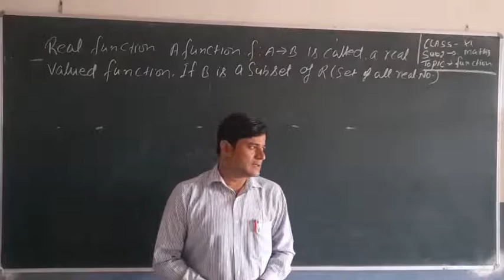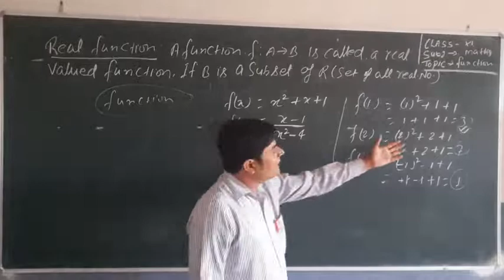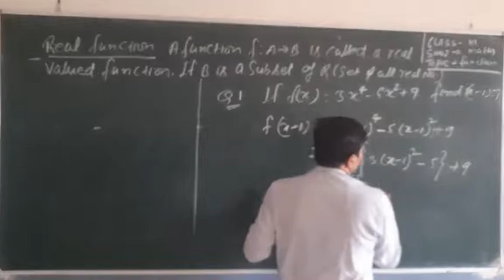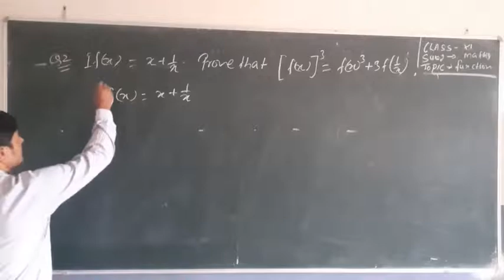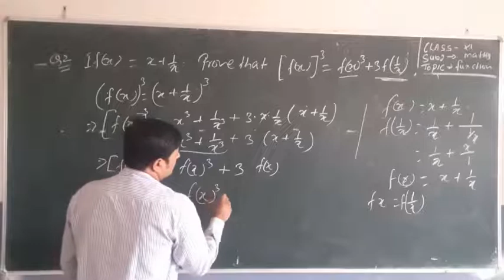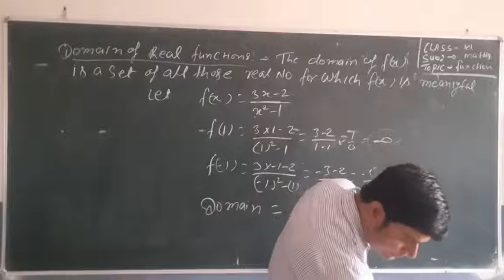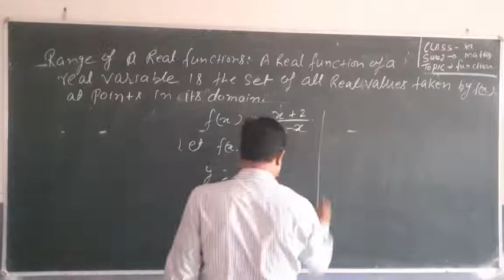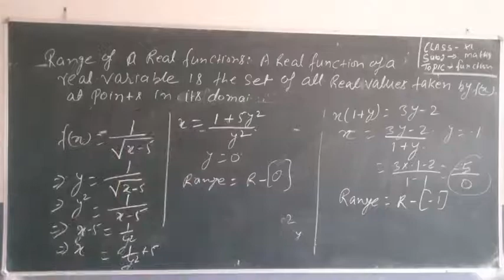Class 11th maths//Function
Class 11maths//chapter 2//Relations and functions